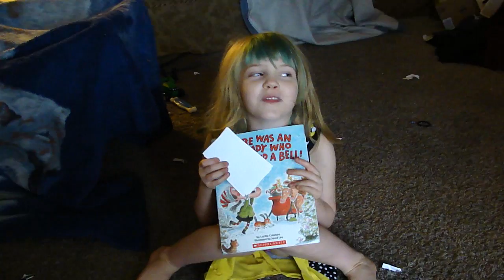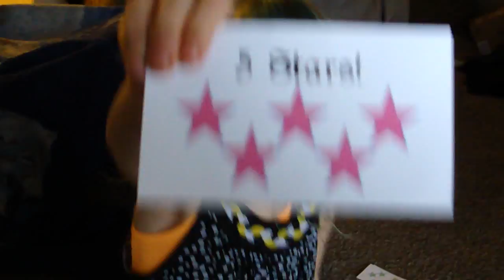REVIEW BY ERYN: There Was an Old Lady Who Swallowed a Bell!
There Was an Old Lady Who Swallowed a Bell!